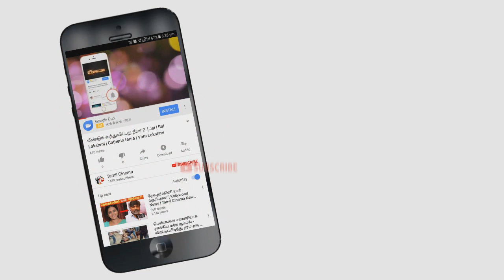ஒரு பெண்ணைதானே வைரமுத்து அழைத்தார்! அசிங்கம் பிடிச்சவர் ....பிரபல நடிகர் விளாசல்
மீடூ சர்ச்சை தொடர்பாக கருத்து தெரிவித்துள்ள நடிகர் மாரிமுத்துவை விமர்சித்து
நடிகர் சித்தார்த் டுவிட் செய்துள்ளார்.